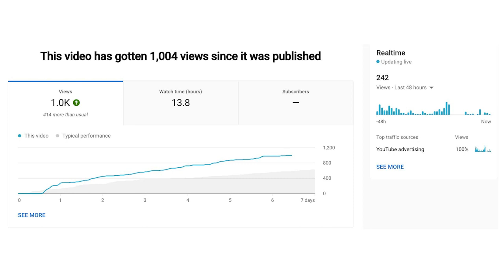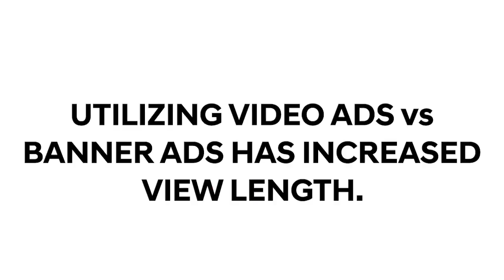BEST IDEA Alexandria Hyundai